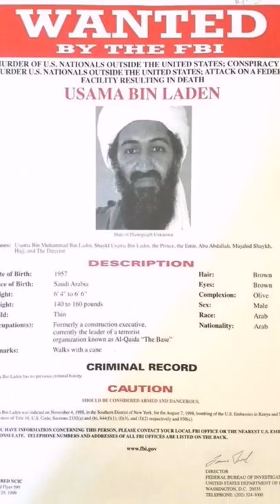ഉസാമാ ബിൻലാദന പിടികൂടിയ നായയെ കുറിച്ച് കേട്ടിട്ടുണ്ടോ 🔥🔥🔥🔥 BELGIAN MALINOIS